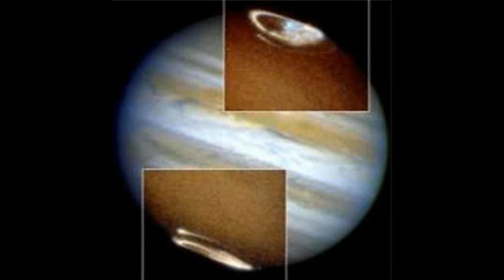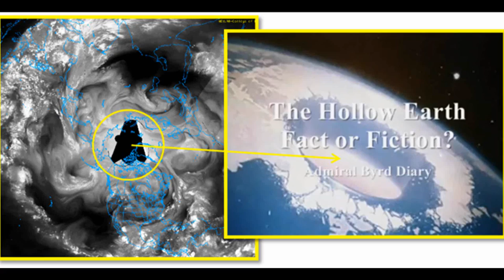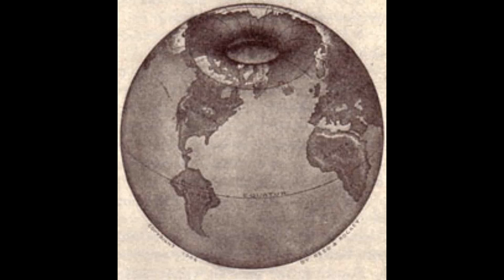Hohle Erde - Garten Eden - Teil 14von26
Hohle Erde - Fiktion oder Realität:

Olaf Jansen berichtete, daß die vollkommenen Menschen, die er in der Inneren Welt antraf, eine Art von Sanskrit (die alte indische Hochsprache) gesprochen hätten. Ist es die Ursprache der Atlanter? Flüchteten sie tatsächlich ins Innere und bevölkerten dann Südasien? Oder gab es zu jenen Zeiten einfach noch ein reges Hin und Her? Helena P. Blavatsky erhärtet die Hypothese, daß das Volk der Juden von weiter östlich her nach Judäa kam, vermutlich aus dem alten Indien. Holger Kersten legt in seinem Buch "Jesus lebte in Indien" überzeugend dar, daß die Juden vermutlich aus Kaschmir an die Gestade des Mittelmeeres gezogen waren. Er zeigt, wie verblüffend viele in der Bibel vorkommende Ortsbezeichnungen heute noch in Kaschmir existieren. Auch die Sprache des Hebräischen soll sich aus dem Sanskrit entwickelt haben. So finden wir in der indischen Siva-Purana (Purana bedeutet alte und heilige Geschichte oder Überlieferung), daß "Adhima" der "erste Mensch" bedeutet und "Heva" in Sanskrit "Ergänzung des Lebens´. Heißen deshalb Adam und Eva so? Auffallend ist, wie immer wieder der Mythos der Schlange auftaucht. Wir kennen sie aus dem jüdisch-biblischen Myhtos als Verführerin, die Adam und Eva aus dem Garten Eden vertrieb. In der späteren rabbinischen Überlieferung wurde Eden als Heimstatt der Seelen dargestellt und als geistiger Ort betrachtet. Die ursprünglichen biblischen Schilderungen verlegten aber den Garten des Paradieses entschieden in die physische Welt. Ihm entspringen danach vier Flüsse (!), und einer von ihnen wurde eindeutig als Euphrat identifiziert. Der jüdische Mythos berichtet weiter, daß die Menschen im Paradies nur Früchte aßen, und Adam war vor dem Sündenfall schön gewesen, und er hatte von einem Ende der Welt zum anderen zu blicken vermocht. (Auf der Oberfläche der Erde wäre es wegen der konvexen Krümmung unmöglich, von einem zum anderen Ende zu sehen; im Inneren indes infolge der konkaven Krümmung schon!)

Die Serie Hohle Erde - Fiktion oder Realität habe ich im Kanal von Herr Terraherz gefunden, sehr toller Kanal: